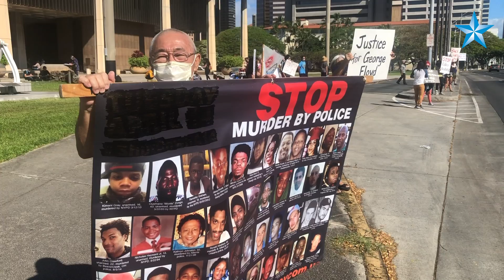Demonstrators at Hawaii Capitol protest Minneapolis police killing of George Floyd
More than 100 people stood in solidarity Friday morning at the state Capitol to protest the killing of George Floyd by a Minneapolis police officer this week.

The incident has sparked nationwide demonstrations against police killings of African Americans. Demonstrators here said they were hurt and frustrated by Monday’s tragedy, which was documented by bystanders and widely shared on social media.

Lined up along South Beretania Street with fists raised, the protesters held signs that read, “No justice, no peace,” “When police murder, who are you gonna call?” and “Am I next?”

Video by Craig T. Kojima